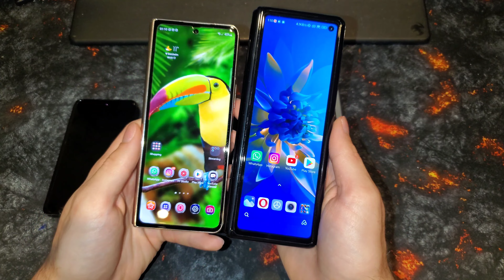Which is the best SMARTPHONE? Oppo Find N/Samsung Galaxy Fold 4/Vivo X Fold/Xiaomi Mi Mix Fold [DE]